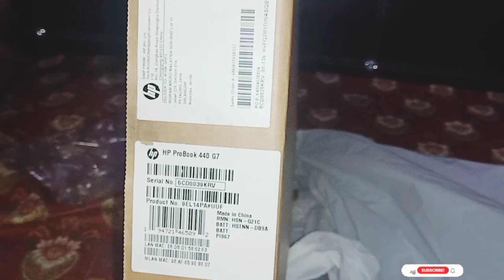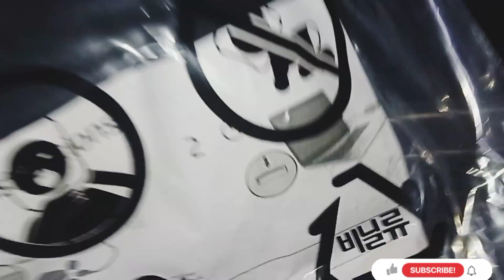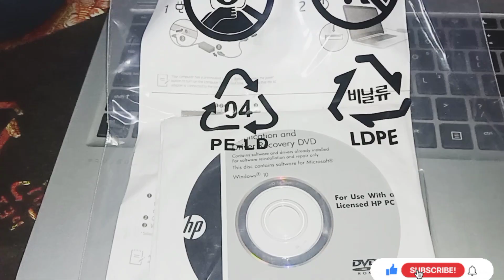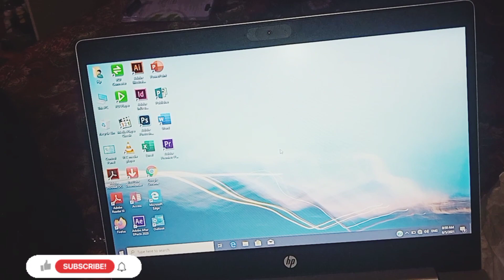New laptop || HP || hp probook 440 g7 || Unboxing || Marvelous Ansa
How are you all hoping that you will be well and your Ramadan will also be going well? Today i am very happy my husband took me to new laptop .I thought I would share my happiness with you .

New laptop || HP || hp probook 440 g7 || Marvelous Ansa ||